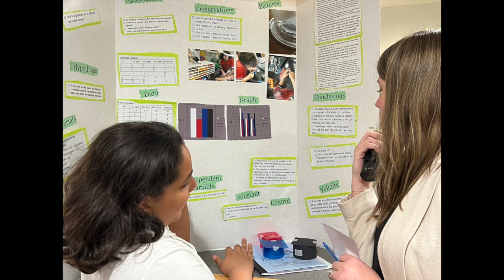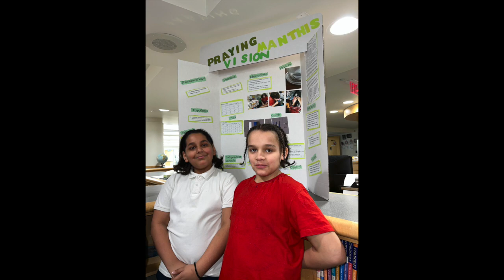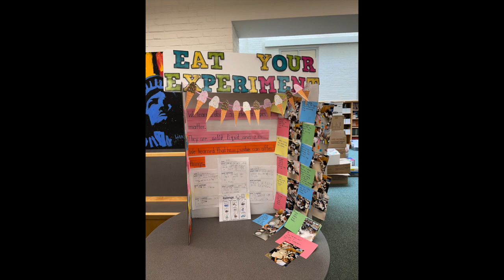FAIR HAVEN SCHOOL SCIENCE FAIR